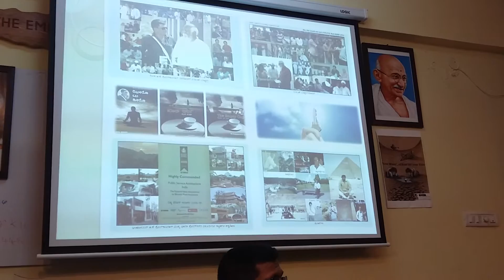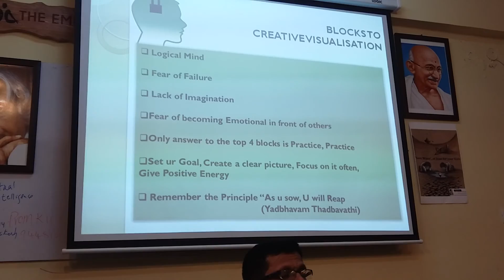Shakti Gawahi is the Poineer in Creative Visualization by TK Prem Kumar